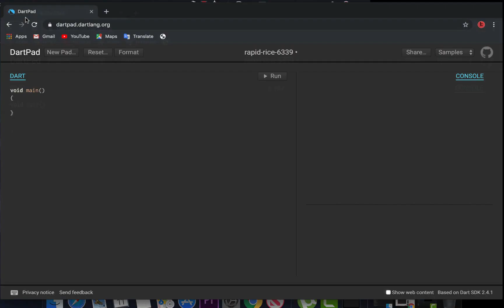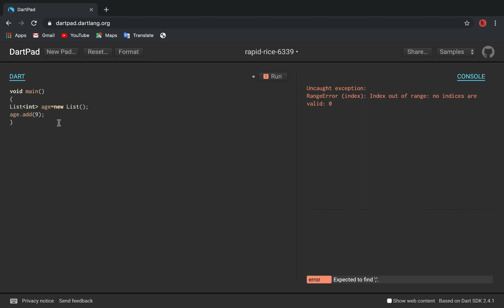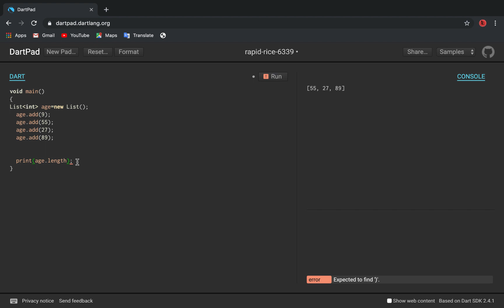11_List In Dart Language Part 3 by TACO Group